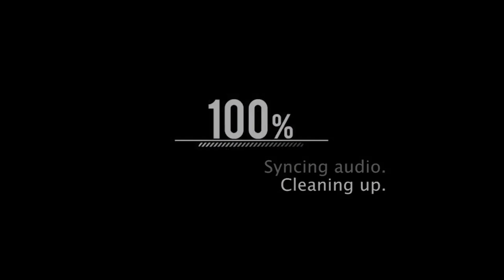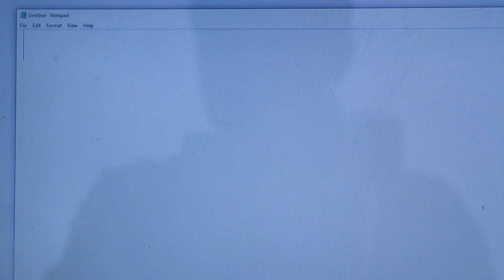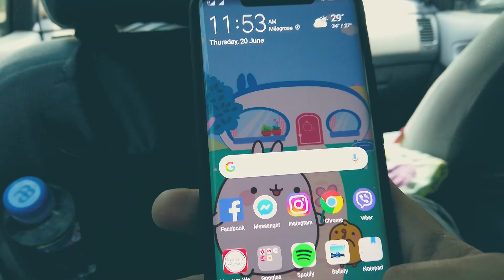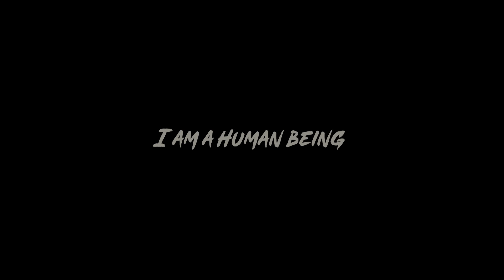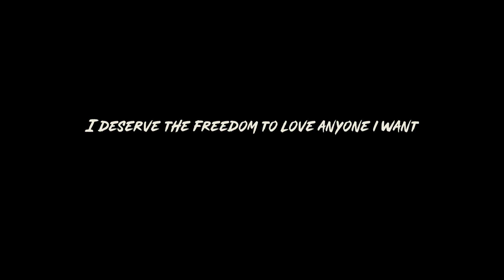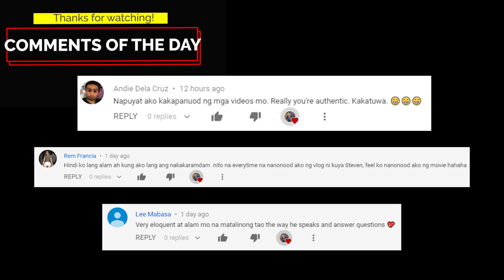MY FIRST PRIDE MARCH | PRIDE PARADE PHILIPPINES 2019 | Steven Bansil S04E09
I must say, this experience was overwhelmingly good. It showed me how big the community is now with over 70,000 people who participated and supported the movement for the LGBT. Pride March 2019 in the Philippines wouldn't be a success without each and everyone of you who came and poured their love for the community despite the bad weather. I would like to thank Durex for having me and of course, to all the crazies who bravely went there to give their all-out support. Until the next Pride! =)